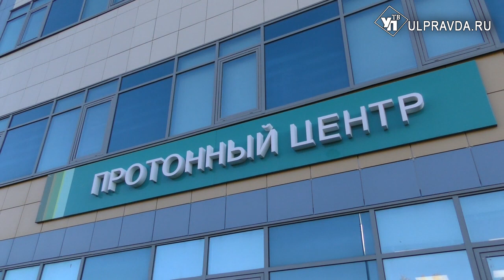Медцентру, который строится в Ульяновской области нет аналогов не только в России, но и мире.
Лечится в нем будут не только ульяновцы. Объем финансирования проекта – более 20 миллиардов рублей. Только на квартиры для работников центра потратят 2 миллиарда 800 миллионов рублей.